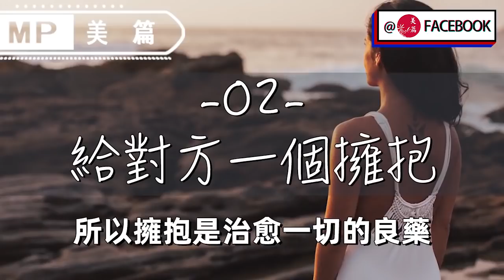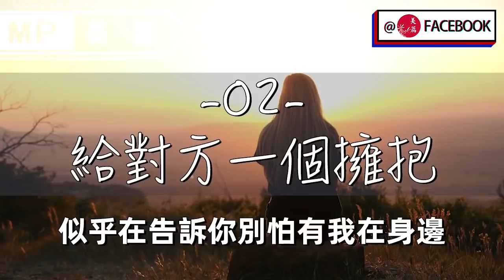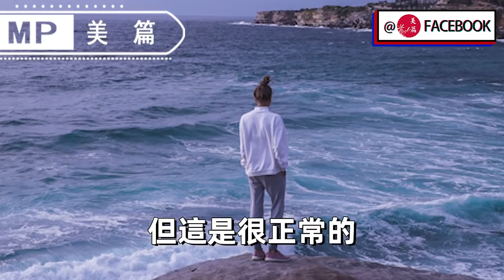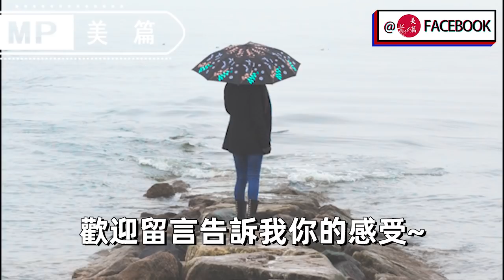美篇：夫妻睡前在床上，這3件事做的越多感情越好，百試百靈！